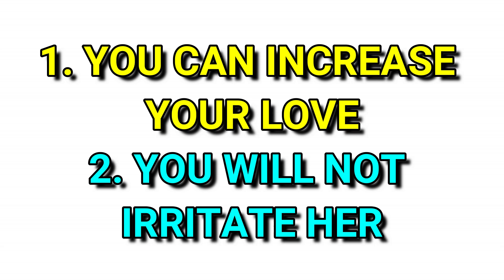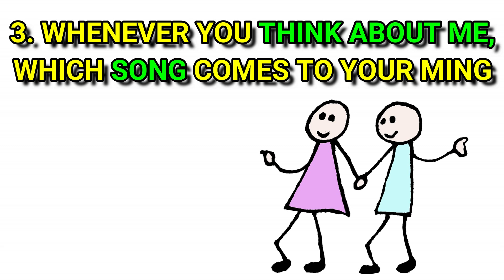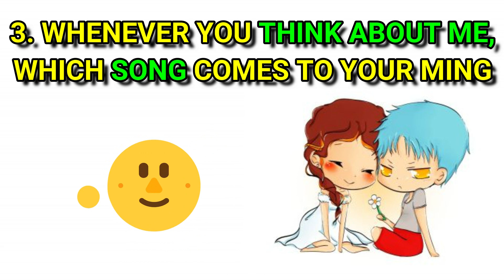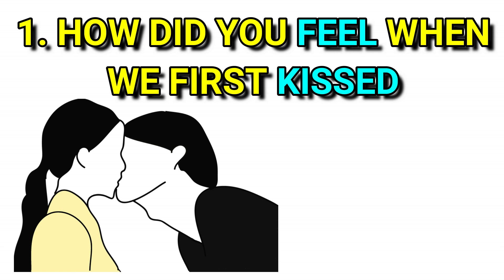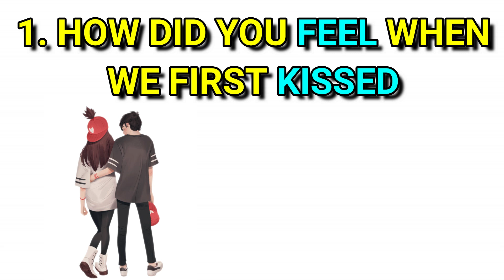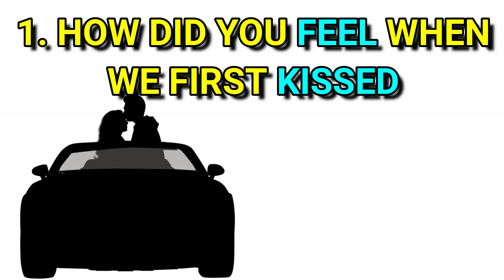ये 3 सवाल पूछ लो लड़की आपके प्यार मे पागल पक्का | Romantic questions ask to your girlfriend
Hello Friends,
                         Is video mein hamne Romantic questions ask to your girlfriend ke baare mein bataya hai.

COMMENTS √

ENJOY THIS VIDEO ::ये 3 सवाल पूछ लो लड़की आपके प्यार मे पागल पक्का | Romantic questions ask to your girlfriend